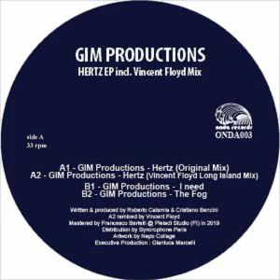GIM Productions – I Need -SNIPPED-